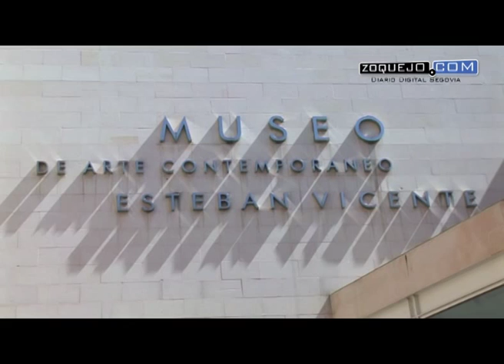Clara Luquero, sobre el Esteban Vicente: “La responsabilidad del Museo la tiene quien lo preside”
La alcaldesa de Segovia, Clara Luquero, dice estar “muy dispuesta a cooperar” con la Diputación de Segovia, sobre todo en materia de Cultura, después de que el presidente de la Corporación Provincial, Francisco Vázquez, manifestara querer “sumar sinergias”. Sin embargo, tras pedir colaboración a la Diputación para la Fundación Don Juan de Borbón, sobre el Esteban Vicente ha dicho: “La responsabilidad del Museo la tiene quien lo preside”.